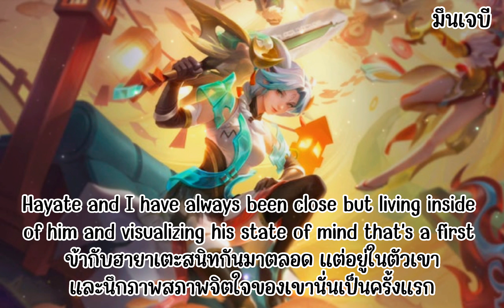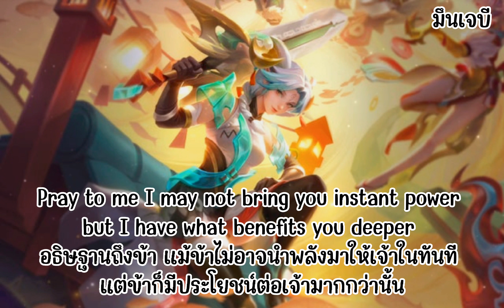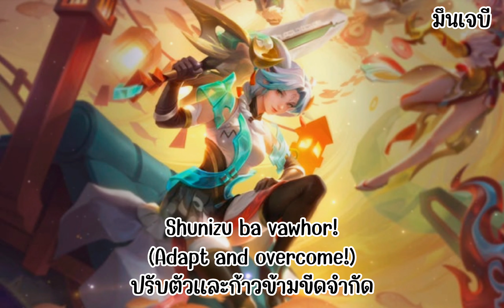[AOV/ROV] Arena of Valor - แปลบทพูดแอสทริด (Astrid) สกิน Shangrila : Diviner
สวัสดีทุกๆคนที่เข้ามาชมคลิปนี้ด้วยนะคะ ใครดูแล้วชอบอย่าลืมกดไลค์ กดติดตาม คอมเม้นเป็นกำลังใจให้ด้วยนะคะ